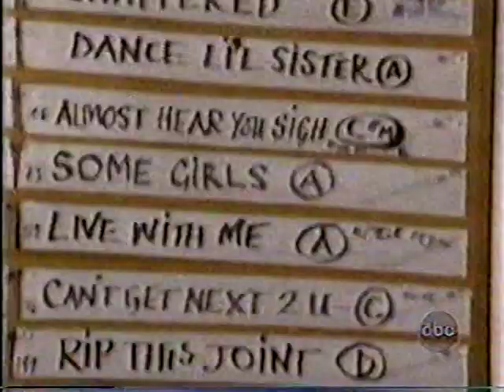Rolling Stones 1994 new bassist Darryl Jones intro Voodoo Lounge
The Rolling Stones are profiled and interviewed in this July 1994 segment from a late night network television program that introduces the band's new Voodoo Lounge album and their new bassist Darryl Jones. The BetaGems channel also has "Mick Jagger 9-24-87 late night TV performance," "Keith Richards & Paul Shaffer 1986 jam & conversation," "Keith Richards All-Stars 6-31-89 Clapton, Healey, Watchel, Reid, Edmunds," "Bo Diddley & Ron Wood 11-20-87 NYC performance," and "Ron Wood 1987 late night TV interview."